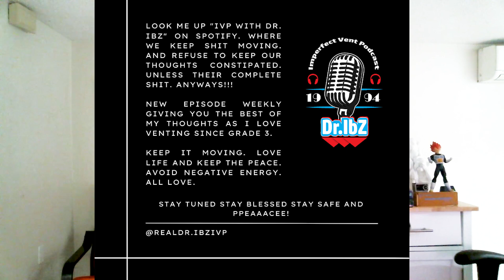Damson With The Devil - 141 Clip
Yeah this process aint it! Stay away from the dark energy! Trust me! Look what happened to him!